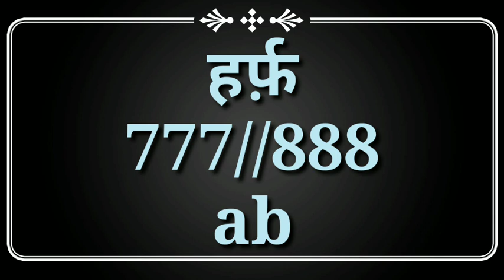27 December 2022